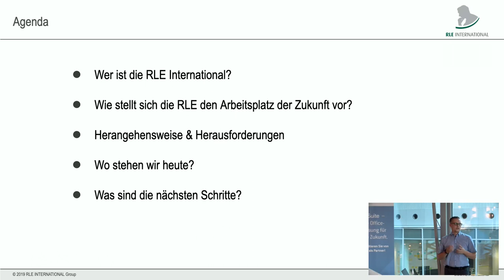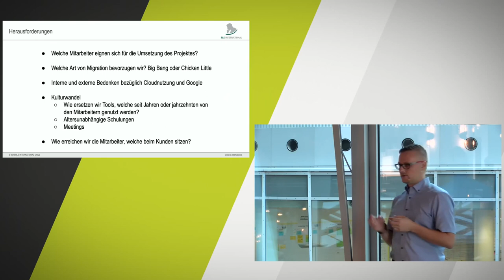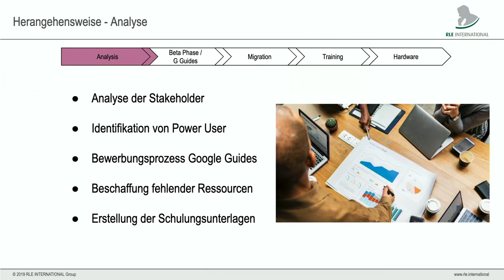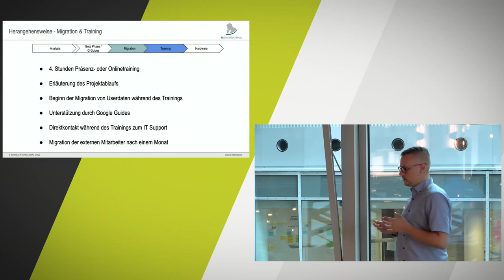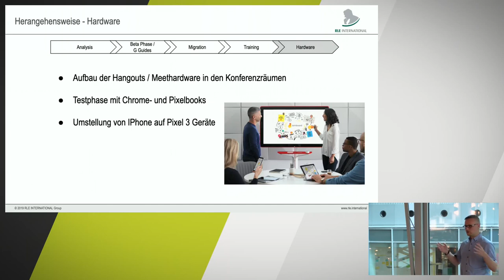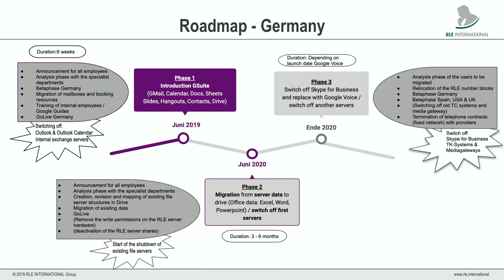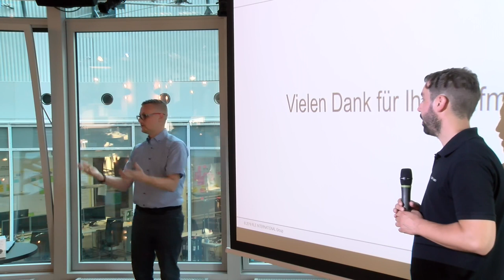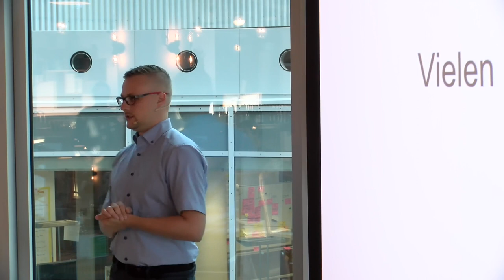Google G Suite-Einführung bei RLE INTERNATIONAL - Digitaler Arbeitsplatz in der Automobilindustrie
Patrick Thomas berichtet, wie die Einführung der G Suite bei RLE INTERNATIONAL (einem mittelständischen Unternehmen im Bereich Automotive) abgelaufen ist.